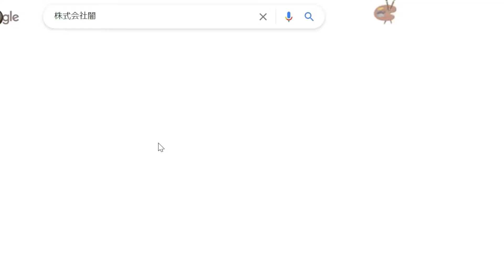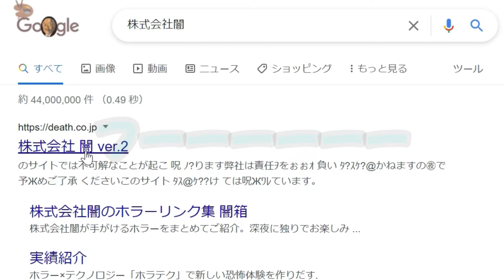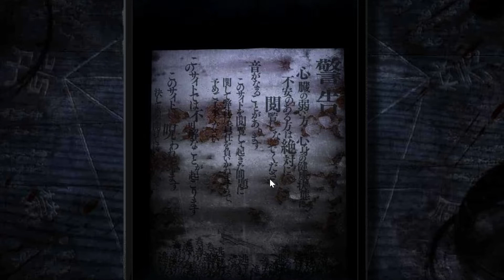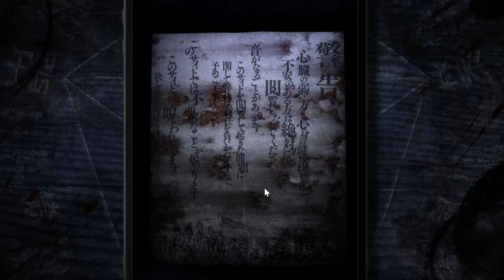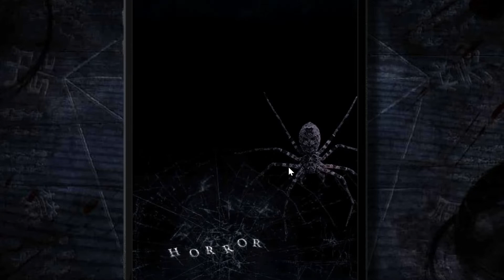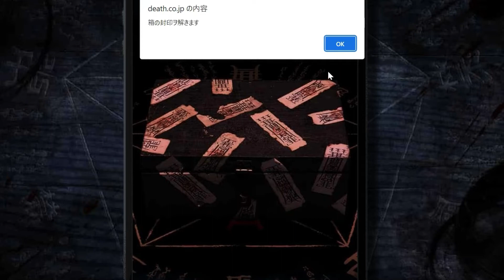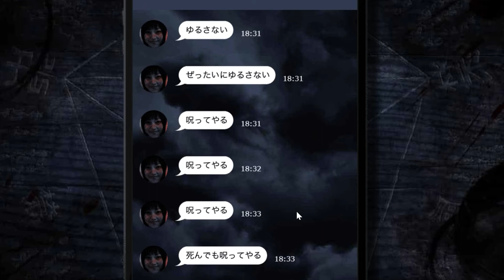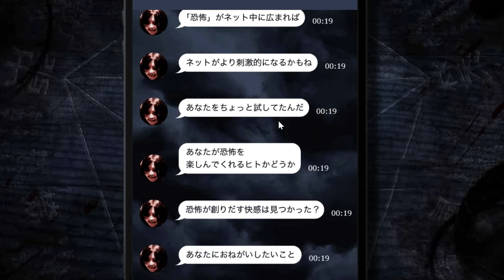【閲覧注意】半べえに株式会社闇をやらせてみた。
皆さんお疲れさんです。

今回は急に出来上がった動画です💦

他のゲームの収録終わりにいきなりそばからやれと言われてやりました😭

めちゃくちゃ怖くわないけど、ビックリさせられました😭

なので、今日の動画は心臓の弱い人は絶対に見ないでください！

健康で心臓の強い方はぜひ最後までご視聴よろしくお願いします！

面白くてもお忘れなく。

半べえのTwitter → @hansobabee

そばのTwitter → @tuuuu1202